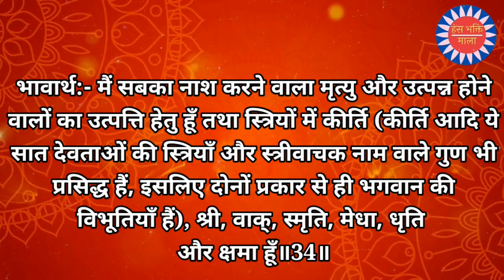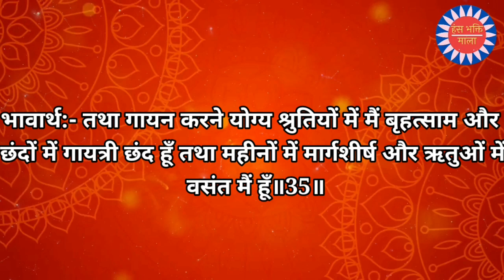श्रीमद्भगवद् गीता नित्य गीता पाठ (अध्याय-10 श्लोक-34 व 35) Bhagwad Geeta Shalok Geeta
नमस्कार, आप सभी का हमारे चैनल 'हंस भक्ति माला' पर स्वागत है |
इस चैनल का उद्देश्य सामाजिक व धार्मिक महत्व के विषयों का प्रसार करना है |

हमारे चैनल पर रोजाना एक नई विडियो अपलोड की जाती है
आपको आने वाली विडियो की जानकारी नियमित व समय  पर  मिलती रहे

OUR TOP VIDEO PLAYLIST IN HINDI -